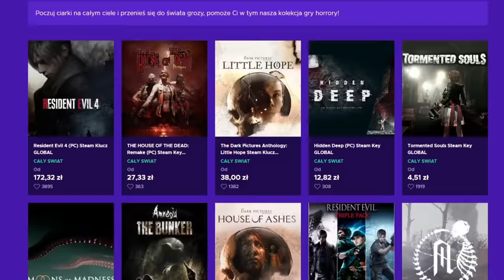Od MAŁEJ wyspy do TEGO Imperium! EU4 LATIN EMPIRE guide 2023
W grze EU4 gram The Knight w XV w. i doprowadzam do szybkiego podboju Bałkan i Anatolii  dzięki czemu  tworże Imperium Łacińskie w 60 lat! A dalej Jerozolimę!

OPIS